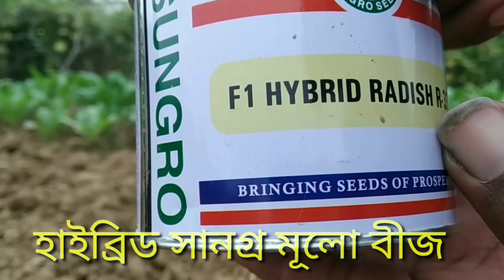বর্ষার মুলা চাষ 25 দিনে/Mulo chas Rainfed radish cultivation in 25 days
বর্ষার মুলা চাষ 25 দিনে/Rainfed radish cultivation in 25 days
Mulo chas
This channel of mine has been created only for farmers to cultivate better and better
Any kind of farming is given in this video so my appeal to all farmer friends to my channel